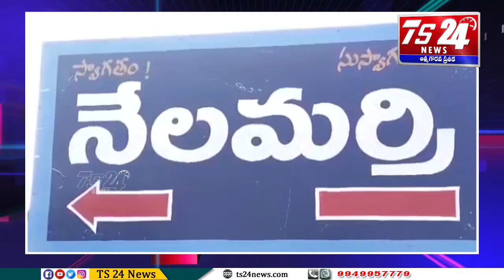BULLITEN 3|TS24 News